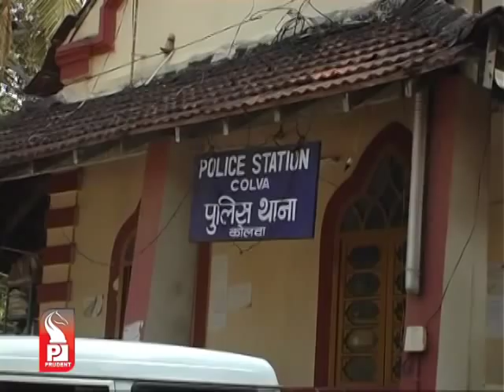Prudent Media Konkani News 05 December 12_Part 1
Court to pronounce its verdict on the Junior Engineer assault case on 13th Dec now, Will court uphold Mickky Pacheco's sentence or give him relief?